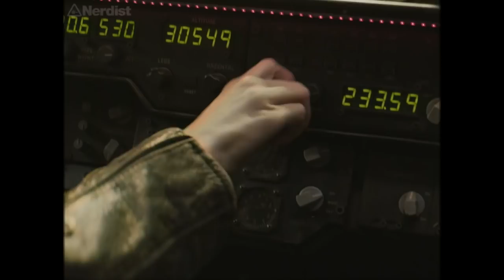Captain Marvel – 1995 Trailer (Nerdist Remix)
What if Captain Marvel actually came out in the mid-1990s!? Check out this VHS copy of 1995’s summer blockbuster hit, Captain Marvel: Earth’s Mightiest Hero, starring Brie Larson, Samuel L. Jackson, and Jeremy Irons. This action thriller has the greatest explosions, car chases, and state-of-the-art special effects of its time in this Nerdist Remix!

CREDITS:

Narrated by Josh Petersdorf

Produced by Andrew Bowser, Jason Nguyen, and Erik Kozura

Written & Edited by Matt Caron

Graphics & VFX by Charles Shattuck